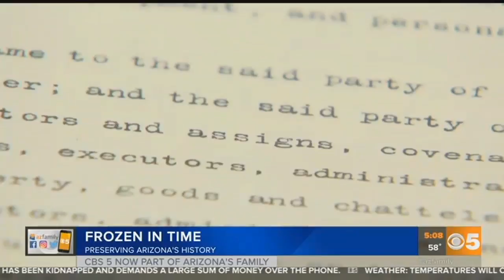VIDEO: Arizona State Archives uses science and skill to preserve history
They use a deep freezer to get rid of bugs. Story:&nbsp;